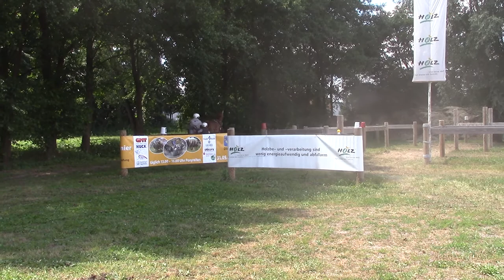CAI Bühl 2020 Peter Kessler Marthon Hindernis 1